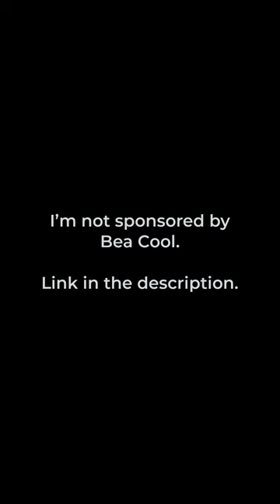Unboxing Bea Cool Sunglasses I Bought on Amazon for Cheap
Bought some cheap sunglasses on Amazon for $21.99 (at the time of purchase). They're not bad at all for the price. Comfortable and so far so good. You can get them on Amazon at this . Just thought I'd share the unboxing and show you how they look on me. On Amazon they are called Polarized Sports Sunglasses for Men Women Youth Baseball Cycling Running Driving Fishing Golf Motorcycle TAC Glasses UV400. They are available in several colors.

Let's get social:
Jeff Hobrath
Chief, USN (Ret)